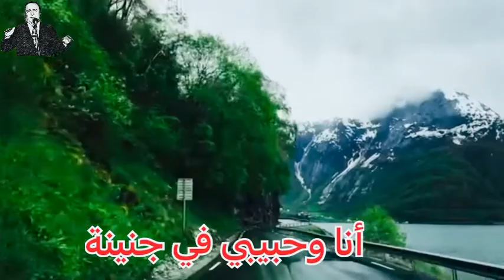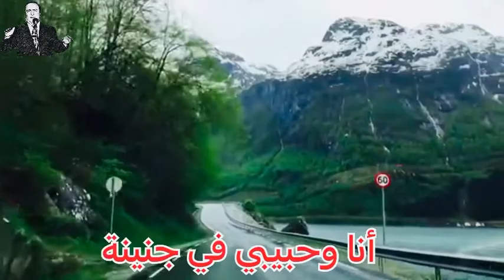صباح فخري || قدك المياس || بالكلمات || مع أجمل المناظر الطبيعه الخلابة || 2022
قدك المياس صباح فخري
صباح فخري قدك المياس

ارح أعصابك وستمتع في جمال الطبيعه مع اغنية قدك المياس (صباح فخري) روعه طرب بالكلمات2022
أجمل مشاهد طبيعية خلابة
أروع مقاطع طبيعيه
من أجمل المناظر الطبيعية الخلابة
ارح أعصابك وستمتع في جمال الطبيعه
استرخي وستمتع في جمال الطبيعه
أجمل مناظر طبيعيه خلابه مع اغنية قدك المياس للاسترخاء
ارح أعصابك وسترخي
أجمل أغاني صباح فخري
أغاني صباح فخري
اغنية قدك المياس
كلمات اغنية قدك المياس :-

قدك المياس يا عمري
يا غصين البان كاليسر

أنت أحلى الناس في نظري
جل من سواك يا قمري

قدك المياس مد مالا
لحظك الفتان قتالا
لحظك الفتان قتالا

هل لواصل خلد لا لا لا لا
فاقطع الآمال و انتظري

أنا وحبيبي في جنينة
والورد مخيم علينا
والورد مخيم علينا

إن طلب مني وصالو
ويارب تستر علينا

عيونك سود يا محلاهم
قلبي تلوع بهواهم
قلبي تلوع بهواهم

صار لي سنتين بستناهم
حيرت العالم في أمري

أغاني المساء
أغاني منتصف الليل